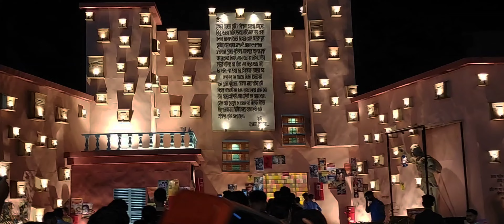durga puja cinematic video! durga puja cinematic !